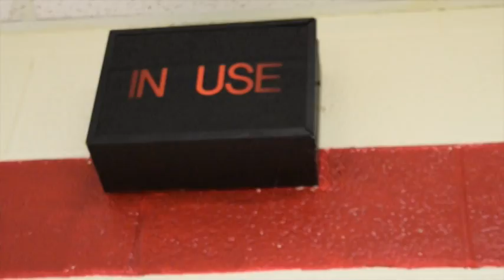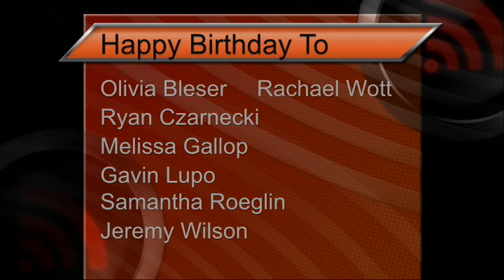Shorian Report February 8, 2016